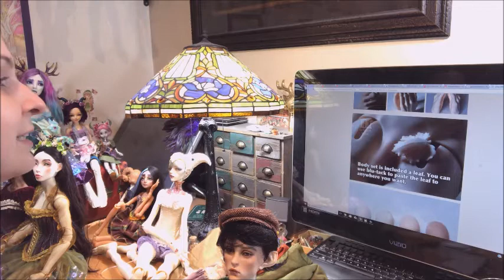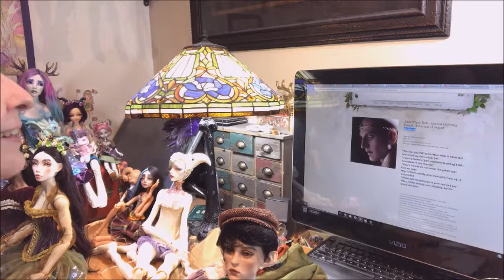The Dolly Beverage Tag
The Dolly Beverage Tag by oXtatsukoXo
1. Hot coco🍫 : who is your sweetest character and why?
2. Wine🍷: name a character with lots of layers.
3. Water🐳: name a sculpt you love blank but can be versatile.
4. Soda🥤: name a sculpt that makes you happy/bubbly.
5. Margarita🍸: a company you own the most of.
6. Butterbeer🍺: a sculpt you love but it’s hard to get.
7. Coffee ☕️: a dolly-tuber you can’t get enough of.